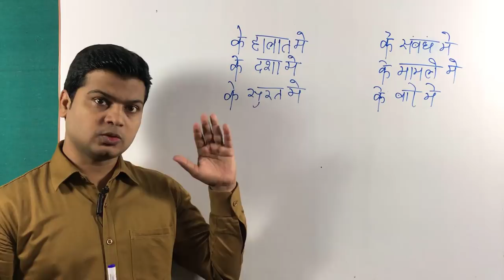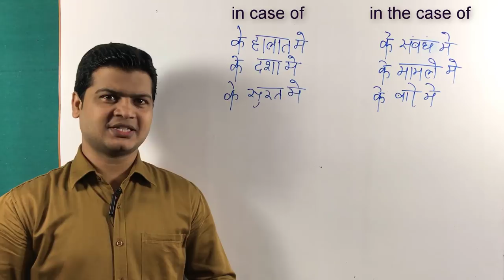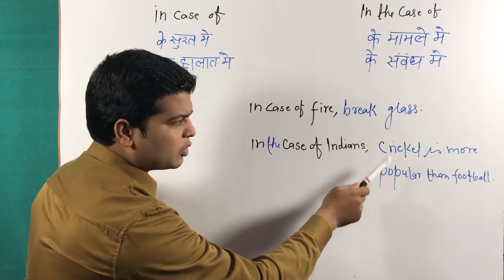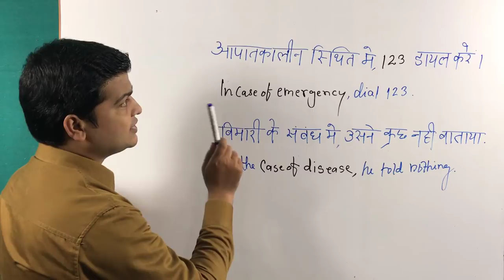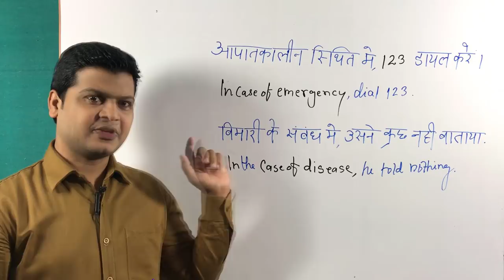Difference Between in case of & in the case of | in the case of vs in case of | English Grammar.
In case of -(के हालात में, के सूरत में, के दशा में)
In the case of (के मामले में, के संबंध में, के बारे में)

Friends जब कहना हो कि  (मामले में, के संबंध में, के बारे मे), (के हालात में, के सूरत में, के दशा में) तो इसके लिए आप In the case of, In case of का use करके अपने sentences को बोलेंगे

बीमारी के बारे में वह कुछ नहीं बताया
In the case of disease, he told nothing.

इसके संबंध में वह कुछ नहीं बताया
In the case of this, he told nothing.

आपातकालीन के हालात में 123 ड़ैल करे.
In case of emergency, Dail 123.

आपातकालीन के हालात में ऐसा करे.
In case of emergency, do so.